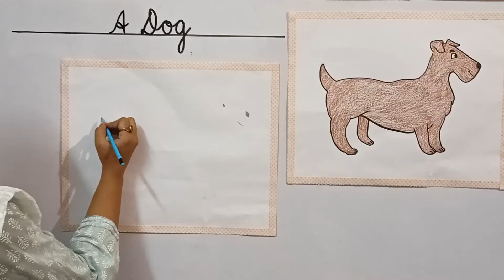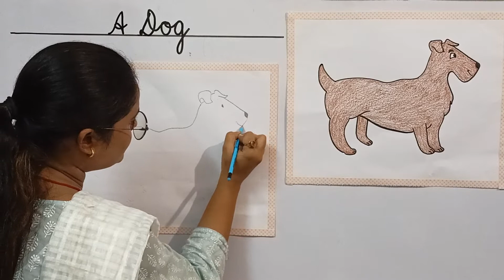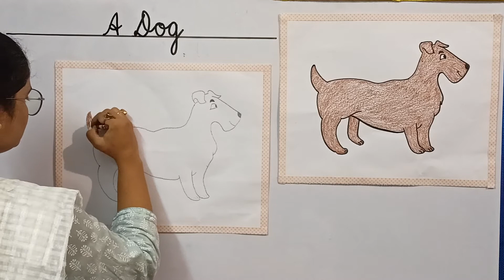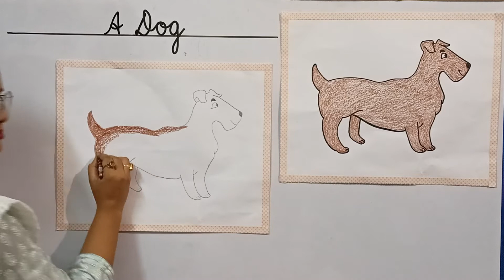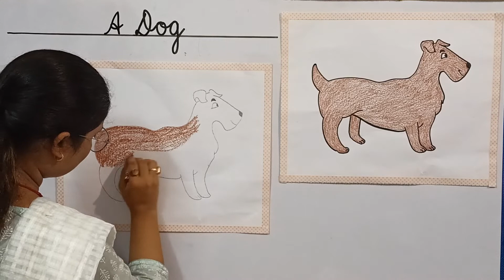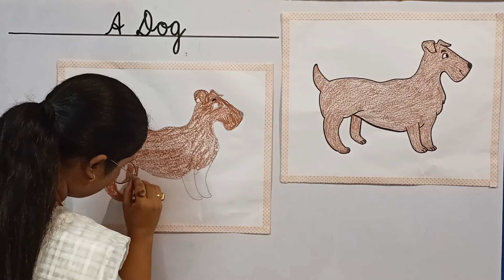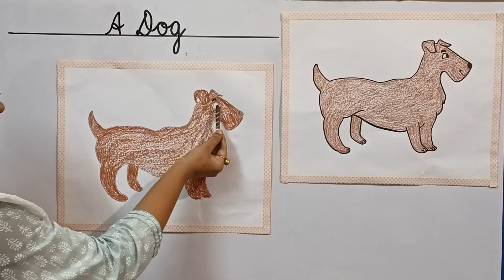STD-1 (2021-2022) Drawing A cute Dog